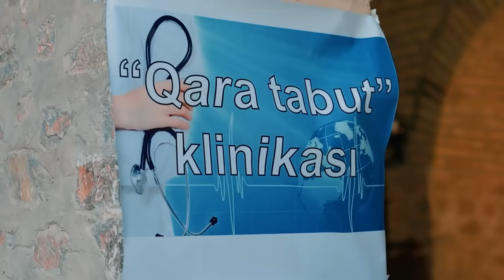"Buğlama" Qılman və Şirin - Ən Yaxşılar (13.08.2023)